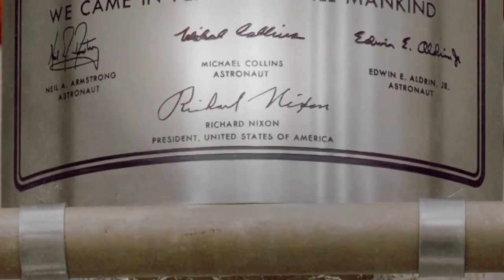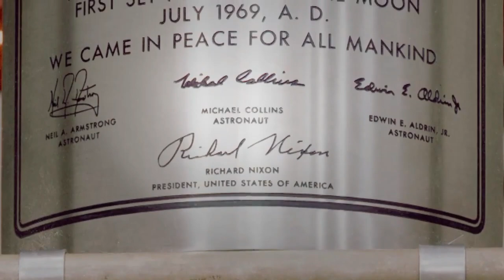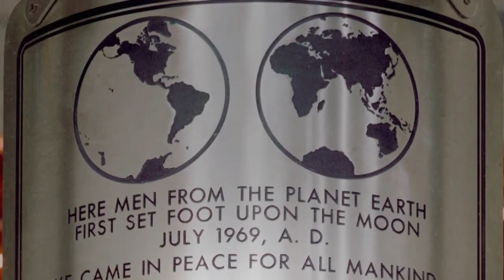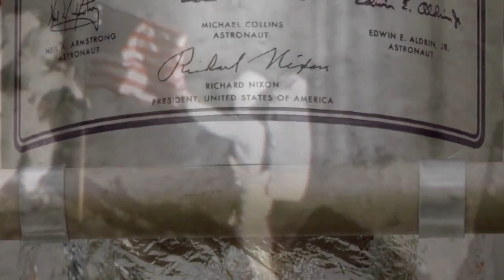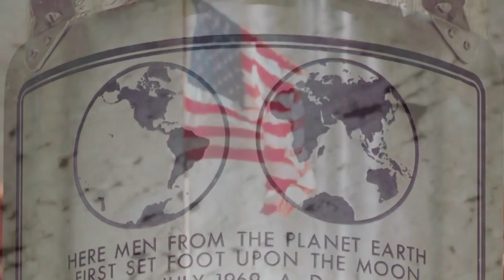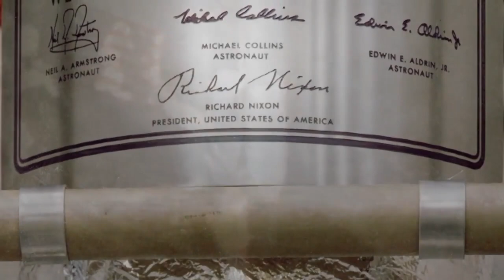APOLLO 11 WEEK - SPLASHDOWN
Please support my ambition to become a full time creator and end my employment status and unemployed.
06:07 - Comms blackout begins
15:14 - Comms re-established
15:32 - Mission control PR reports drogue chutes deployed
16:05 - Main chutes deployed
16:50 - 4 minutes to splashdown
17:47 - Communication between The Hornet (recovery Aircraft Carrier) and Apollo 11 begins
18:28 - Hornet aircraft reports visual of three full shutes
21:01 - SPLASHDOWN
21:32 - Apollo 11 reported "stable 2" (upside down) in the water.  Floatation bags will upright it.
27:05 - Spacecraft slowly righting itself
27:54 - Spacrat reports "stable 1" (90 degrees from verticle and on its side)
29:40 - First swimmer in the water
31:07 - Sea anchor deployed (device to stabilise and limit drift of spacecraft in the water)
32:22 - Second swimmer in the water